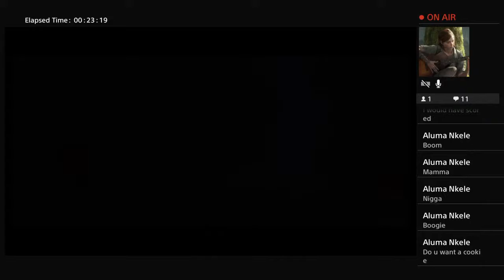PLAYING WITH THE GANG